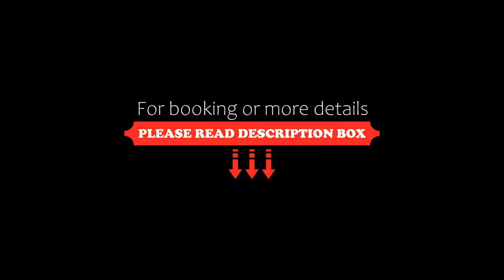The Pantip Hotel Ladprao Bangkok, Bangkok, Thailand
About Property:
Pantip Hotel Ladphrao is located in the Bangkapi district in Bangkok, 5 km from Central Festival EastVille. Guests can enjoy the on-site restaurant.
Every room at this hotel is air conditioned and features a flat-screen TV with cable channels. Each room is fitted with a private bathroom fitted with a shower.
There are shops at the property.
Samitivej Sukhumvit Hospital is 8 km from Pantip Hotel Ladphrao, while Emporium Shopping Mall is 9 km away. Suvarnabhumi...
Property Type: Hotel
Address: 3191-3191/1-428 Ladprao 127, Klongjan, Bangkapi, Bangkapi, 10240 Bangkok, Thailand
Searching For
1. The Pantip Hotel Ladprao Bangkok - Bangkok - Thailand
2. The Pantip Hotel Ladprao Bangkok - Bangkok - Thailand Address
3. The Pantip Hotel Ladprao Bangkok - Bangkok - Thailand Rooms
4. The Pantip Hotel Ladprao Bangkok - Bangkok - Thailand Amenities
5. The Pantip Hotel Ladprao Bangkok - Bangkok - Thailand Offers and Deals
Audio Credit:
Track Title: Subway Dreams
Artist: Dan Henig